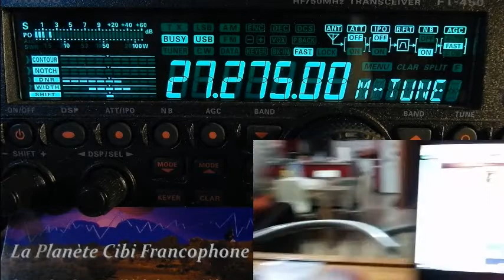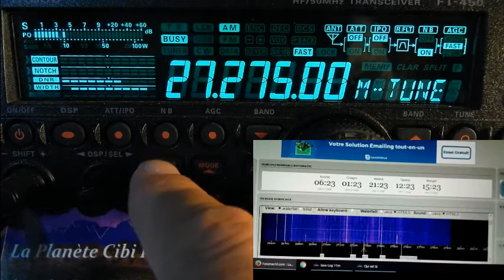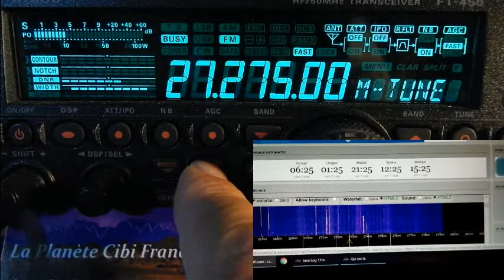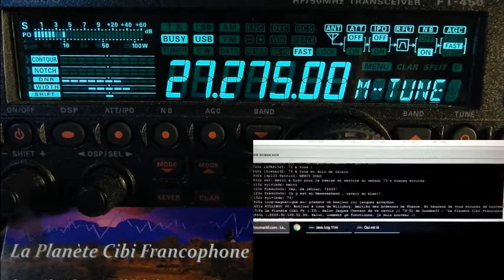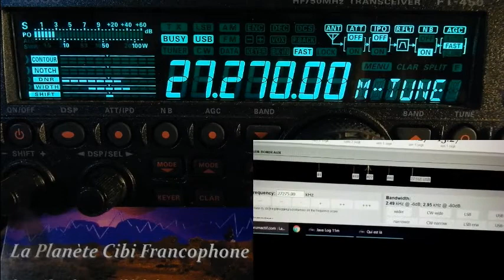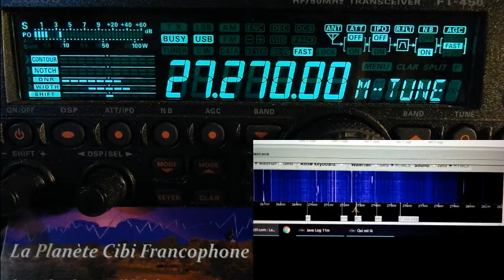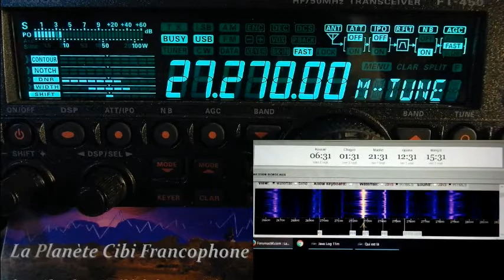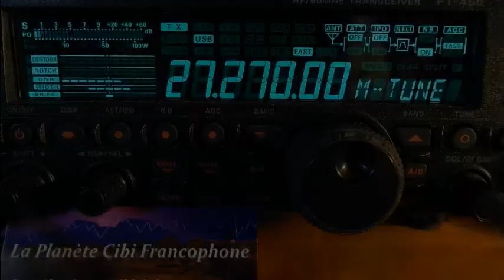V01 09 2017 QSO National CX 27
Vendredi 01 Septembre 2017 QSO National du canal 27
Le WebSDR de Bordeaux est à nouveau en marche. Merci pour le QSO.
73'51 de Dundee33 ~ 14DR33 ;)
Pour plus d'info sur la Cibi :